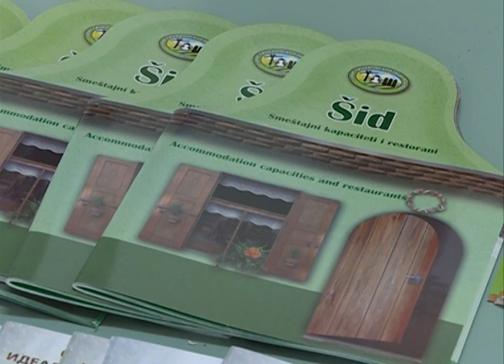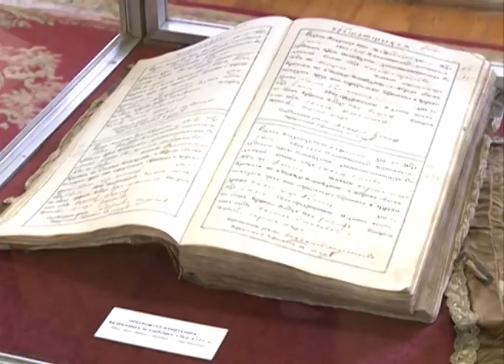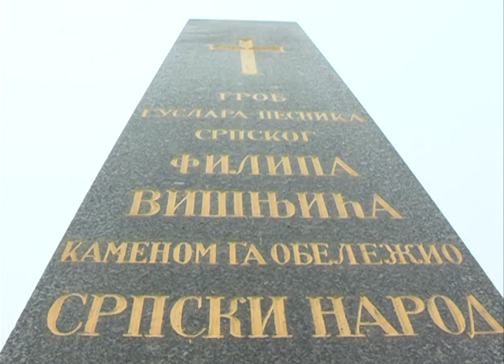24 01 2018 KCN S Turisticki potencijal opstine Sid